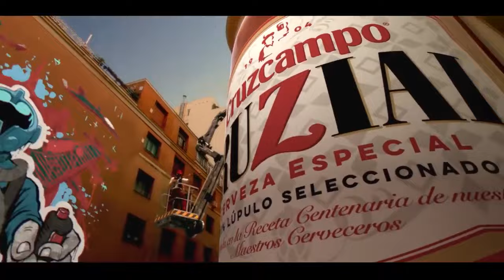Cruzcampo CruZial 2016 - La nueva cerveza de Cruzcampo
Anuncio para la nueva cerveza de Cruzcampo, inspirada en la receta centenaria de 1904.
Una versión reinterpretada de la receta original, con más intensidad en sabor y aroma.